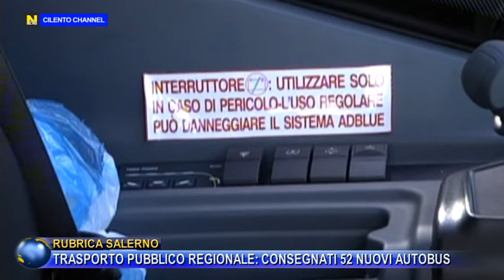RUBRICA UNA FINESTRA SU SALERNO, TRASPORTO PUBBLICO REGIONALE: CONSEGNATI 52 NUOVI AUTOBUS